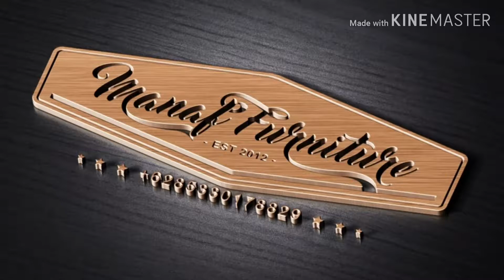MANAF FURNITURE : Meja Meeting - Partner desk - Meja Industrial - Meja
[ ] BUDAYAKAN MEMBACA SEBELUM ORDER
[ ] KONFIRMASI SEBELUM ORDER
[ ] HARGA BELUM BIAYA KIRIM EKSPEDISI TRUK
[ ] BELI : SETUJU
[ ] BE A SMART BUYER!
Meja Meeting - Partner desk - Meja Industrial - Meja
- ukuran 290 x 100 x 76 cm
- material kayu jati pilihan & besi holo 4x4 cm
- finishing ( warna & top coat finisihing by request )
- pengiriman barang melalui jasa ekspedisi truck
- harga tidak termasuk instalasi di tempat
- nota pembelian dan nota jasa ekspedisi akan dikirim melalui JNE atau pos kilat, karena apabila barang dikirim melalui JNE atau pos kilat akan mahal karena barang dihitung per kilo

Note : kami juga melayani custom design
MANAF FURNITURE JEPARA
🏡 Jl. Datuk indah 05/02 - ds. Mulyoharjo Jepara - Jawa tengah - Indonesia